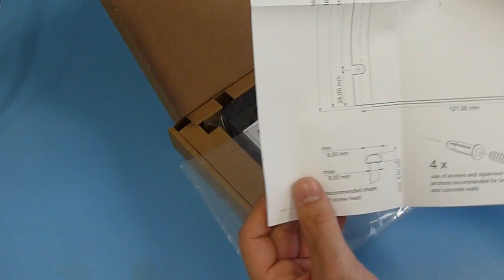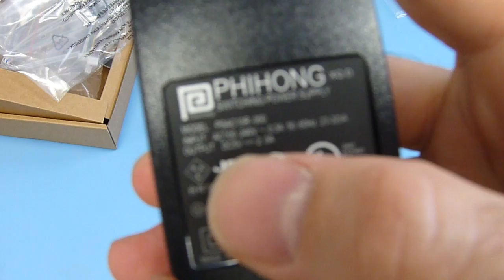snom PA1 Public Announcement by IP telephone: Unboxing and Features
snom PA1 supports announcements made by IP telephone. Audio from the calling telphones will be put directly to speaker output. PA1 has built in 4 watts audio amplifier for 8 Ohm speaker (not included) outout and you can either connect another external amplifier in parallel (optional). It supports SIP and multicast. Configuration via webbrowser menu. With the 100 Mbps switch cascading of several units is possible. Power-over-Ethernet (class 3) or power adapter (not included) operation.